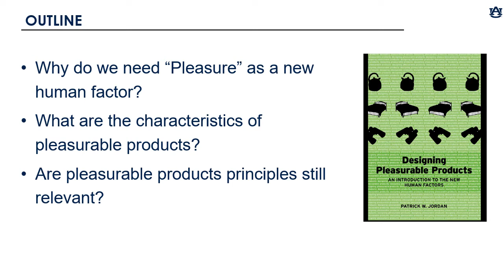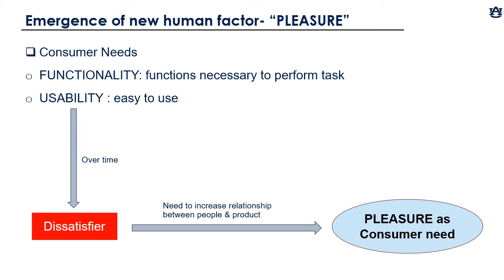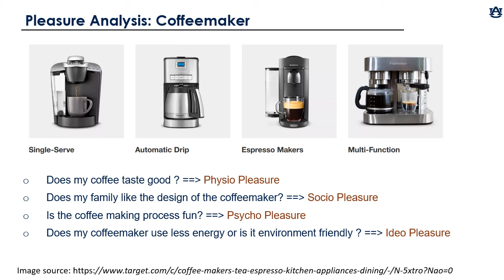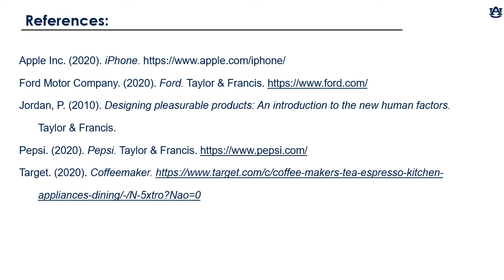AU SIGD - Understanding Pleasure as a Human Factor